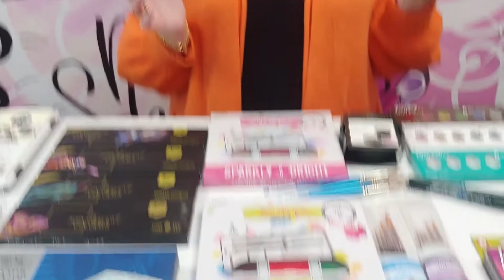Week van het Aquarel